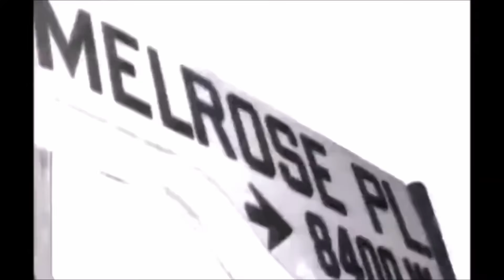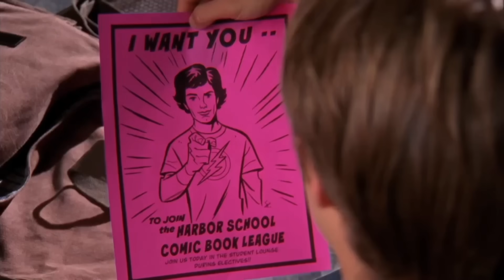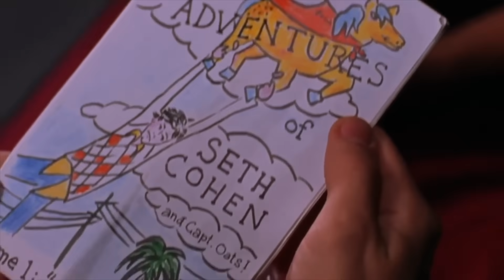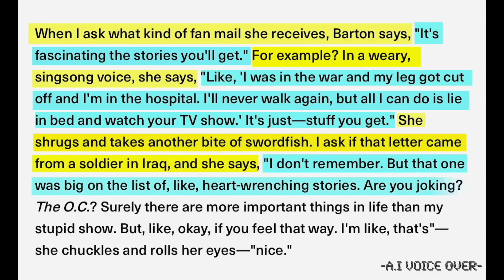THE O.C. - ¿Fue el mejor drama adolescente de nuestra generación?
En este episodio de Clásicos que No Olvidamos, descubrimos la magia de un drama especial para adolescentes llamado "The O.C." No es el típico programa de secundaria como 90210 o Party of Five. ¡De ninguna manera! Este era diferente, y capturó mi corazón.

Prepárese para un viaje salvaje de emociones mientras exploramos por qué "The O.C." destacaba del resto. Claro, tuvo su parte justa de drama, pero había algo real al respecto. No solo perseguía los índices de audiencia; contó historias genuinas que tocaron nuestros corazones.

Únase a mí mientras desentrañamos los secretos que hicieron de "The O.C." tan especial. No fue perfecto, pero fue muy divertido. Celebremos el impacto que tuvo entre sus fans y revivamos los momentos que la hicieron inolvidable. Prepárense para ser transportados en el tiempo mientras nos sumergimos en el mundo de "The O.C." en este emocionante episodio.

Traducido por: Franco Méndez

SINOPSIS DE ESTA SERIE: Bienvenidos a "CLÁSICOS QUE NO OLVIDAMOS", donde echamos un vistazo a viejas series de televisión que dejaron huella en nuestra infancia, pero tienden a perderse entre la nostalgia.